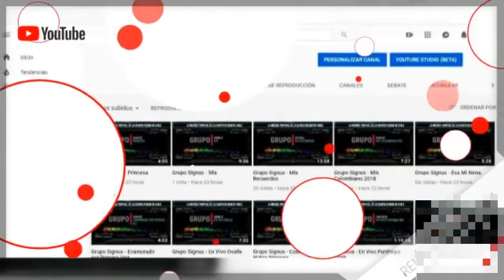Los Dolares - Track 6